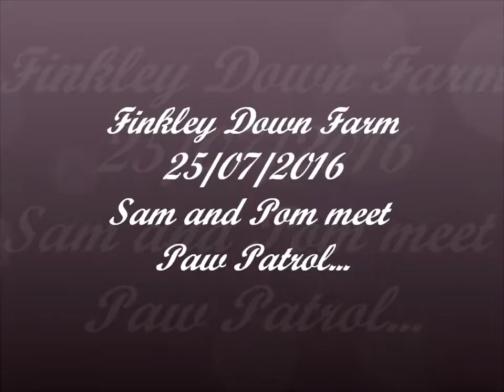finkley down farm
Day out at Finkley Down Farm. 25/7/2016
Paw Patrol visit.